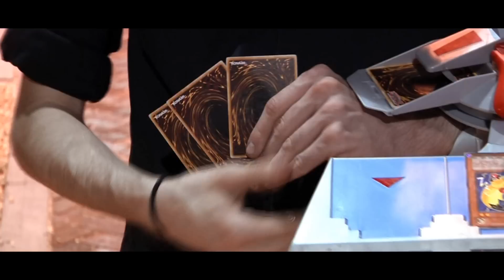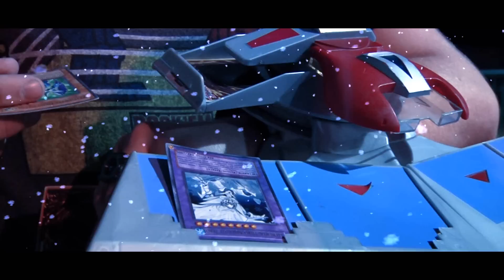Yugioh Real Life Episode 2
Episode 3 is now up

this also means this show will finally kick off. We need your help to get subscribers and views, so tell everyone!! I think you will like what comes after this...